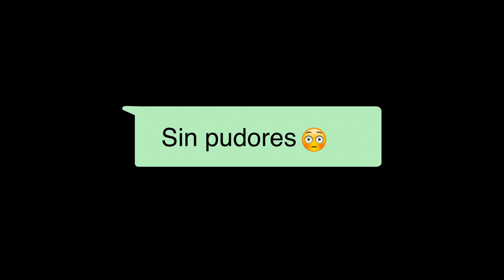'Sin rodeos' - tráiler. Estreno en cines 2 marzo 2018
La nueva película de Santiago Segura,  protagonizada por Maribel Verdú y con el debut en el cine de Cristina Pedroche.